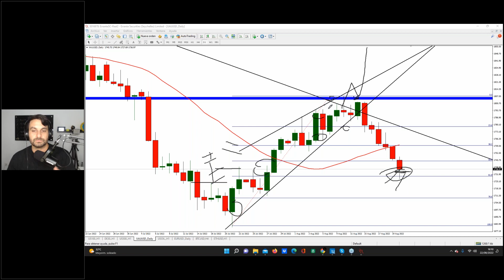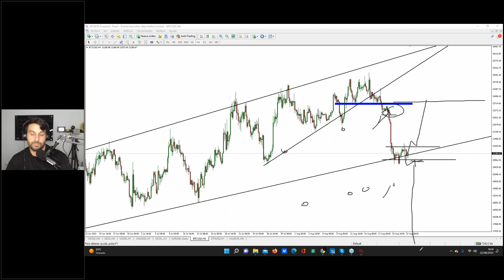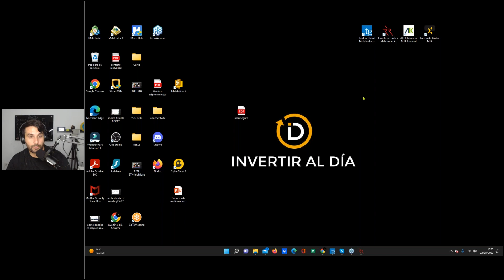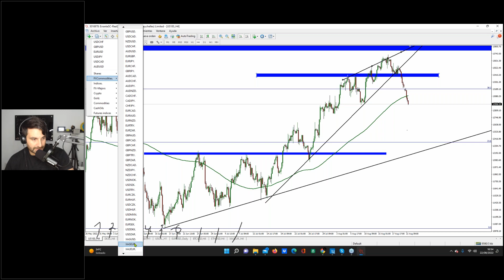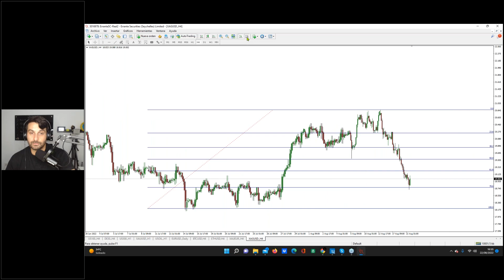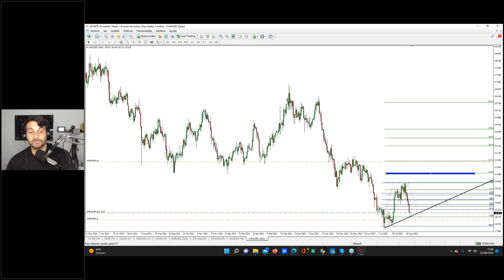Expert Market Analysis Webinar (Spanish)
Expert Market Analysis Webinar

Learn about the most common patterns in this asset. In this webinar you will learn to know and how to do effective trading in this popular asset, learn about the most common patterns that GOLD performs so that you can achieve success trading this asset.

Please note this webinar is in Spanish.

Errante Securities (Seychelles) Ltd is regulated by Seychelles Financial Services Authority (FSA) under license number SD038 .